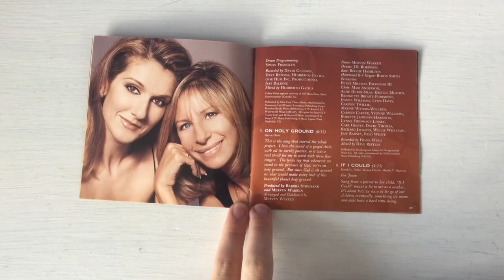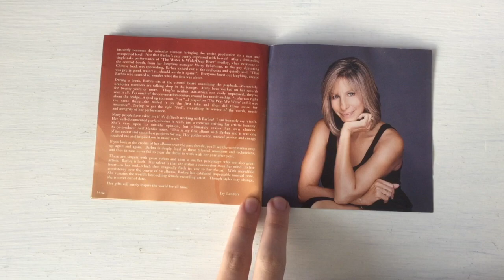Barbra Streisand - Higher Ground (Unboxing)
This is in my way her "Let's Talk About Love" with the duet with Celine Dion. I will also tell here that albums that feature duet songs that's also featured on their albums will separated in the next CD Collection video actually. This same thing does not count with bands like Blur and Gorillaz since it's directly connected.